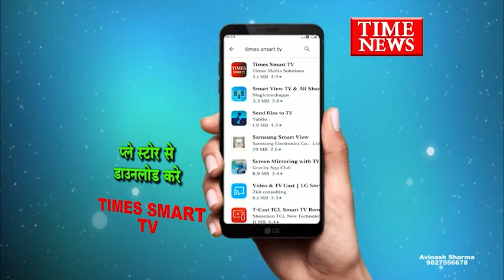पूर्व सीएम दिग्विजय सिंह ने इंदौर में मीडिया से चर्चा करते हुए प्रधानमंत्री और भाजपा पर साधा निशाना